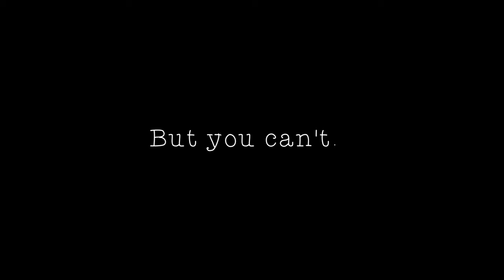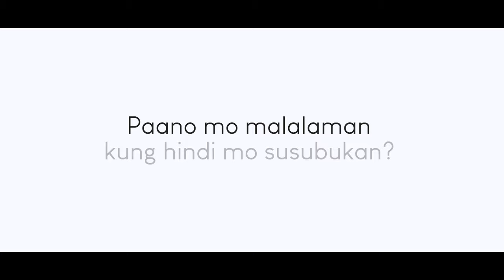WHAT IF | Salesian Vocation Ads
What if this time, pagbigyan mo naman ang tawag Niya sa 'yo?
What if subukan mo ang buhay seminaryo at buhay Salesyano?
Kilalanin kaming mga Salesians through a 3-DAY SEARCH-IN sa seminaryo!
Inviting Grade 10 students up to young professionals for a 3-DAY ORIENTATION in the Seminary! Message us or any SDB whom you know to inquire, and we will schedule you!
You may also contact Fr. Jay David, SDB through his Facebook Profile